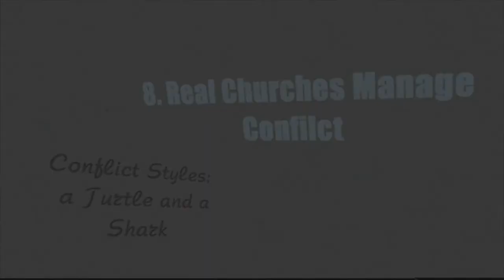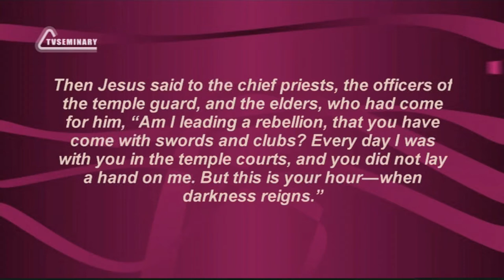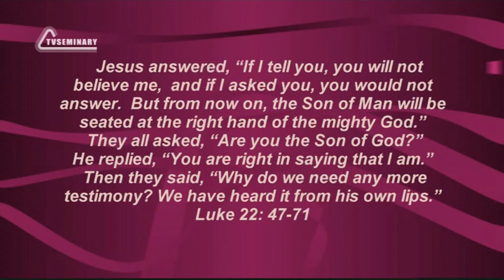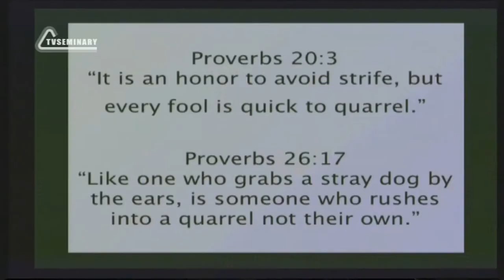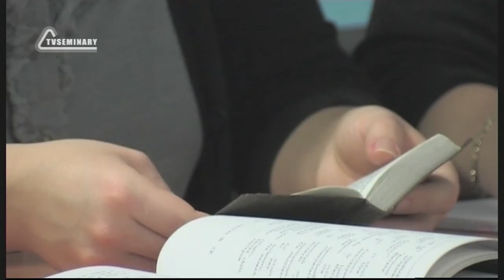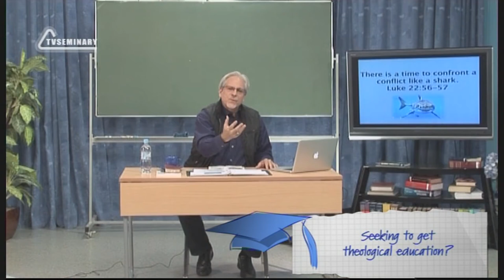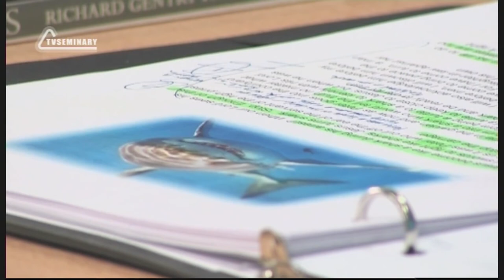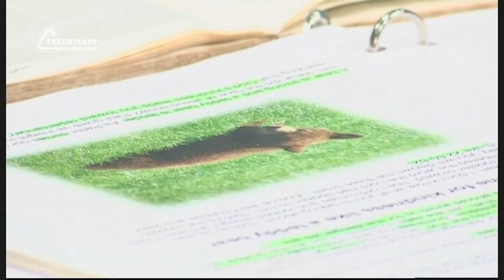PT515 Eng 17 Real Churches Manage Confilct Conflict Styles a Turtle and a Shark